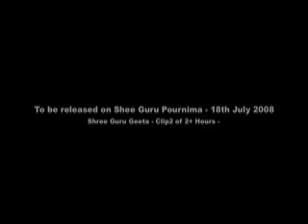Chanting for Yoga: Shree Guru Geeta - Chanting for Yoga - Clip 2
Chanting: Neel Kulkarni, Flute: John Wobbenhorst

Total Recording: 2+ hours